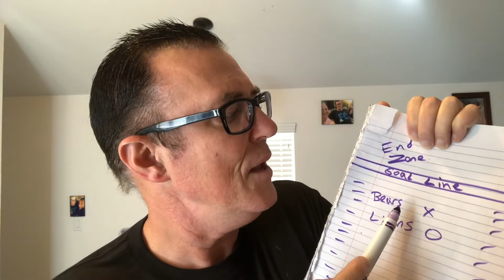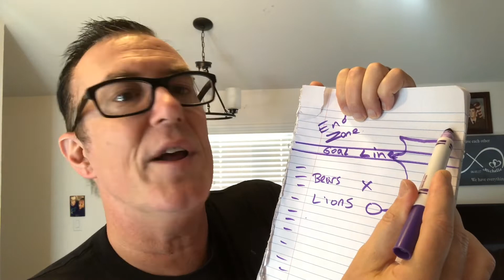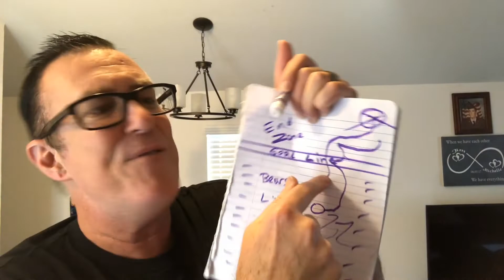Happy Thanksgiving to everyone except Matt Stafford